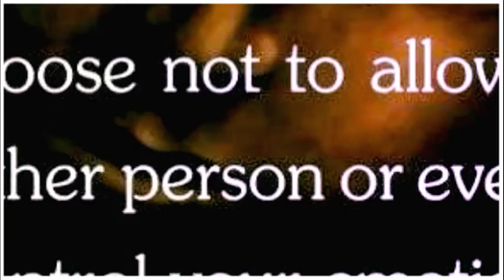Nov 9, 2013